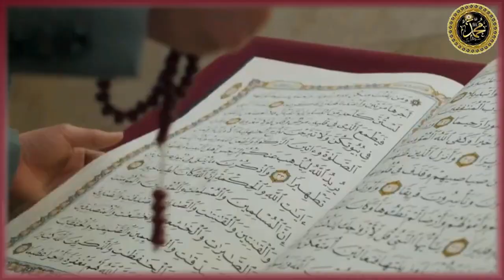Miracle of Allah // Pregnant Monkey reaction to namaz surprised everyone // Mojza daikhain